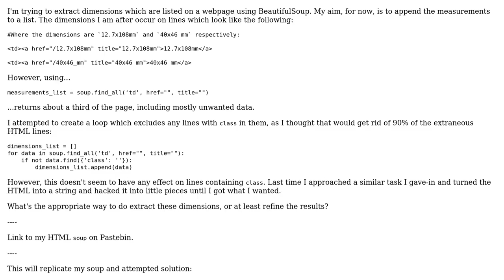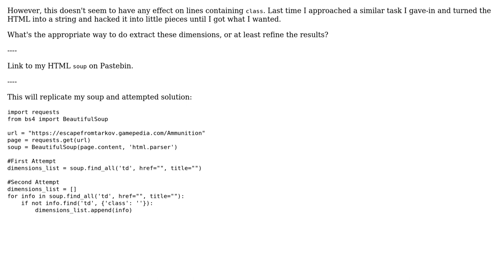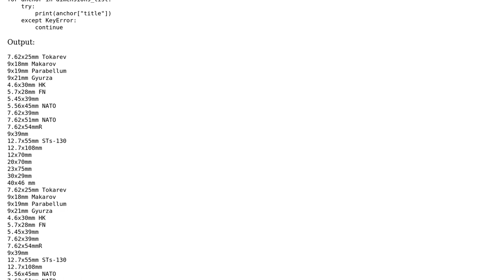Isolating Strings Using BeautifulSoup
With thanks & praise to God, and with thanks to the many people who have made this project possible! | Content (except music & images) licensed under CC BY-SA | Music | Images & others | With thanks to user Solebay Sharp user baduker and the Stack Exchange Network Trademarks are property of their respective owners. You are responsible for your own actions.